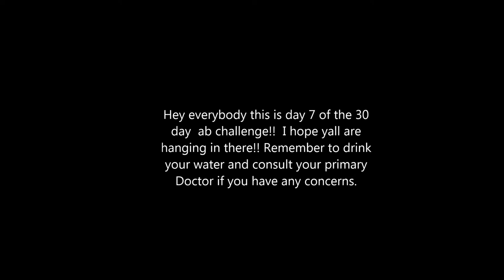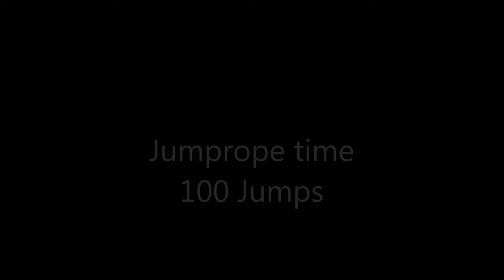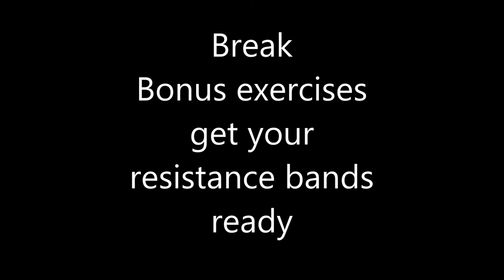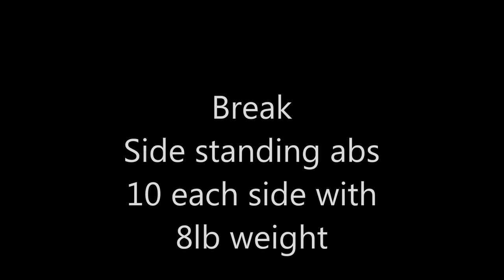30 Day Ab Challenge Day 7 get abs quick !!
Hey Everybody,

This is day 7 of teh ab challenge i hope yall are doing ok I will be back with day 9!

Hairs Porosity: High
Hair Density: Nape(low), Crown (high) Edges(low)
Hair Type: I dont hair type
Hair texture: Kinky Coily Texture
Last texturizer/Relaxer: October 28, 2011
BC date: July 1, 2012

Camera Used: Canon T5i
Lighting: Limo Studio Umbrella lights from amazon
Editing Software Used: Windows Movie maker/ Sony Vegas Movie Studio 11.0 HD
Backdrop: Amazon